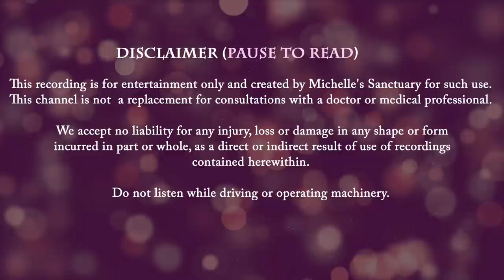Bedtime Story for Grown-Ups | RAINY MANHATTAN: COZY LAUNDERETTE SERIES | Sleep Story w/ Rain Sounds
Tonight's bedtime story for grown-ups brings us back to the Cozy Launderette. Narrated by a soothing female voice, "Rainy Manhattan" features rain sounds to help you relax and fall asleep fast. Travel through time to Manhattan in 1970, to enjoy an autumn block party with the beloved characters of the laundry club. A rain storm rolls in at the festival's end and you retreat to the cozy basement launderette to enjoy a night of tea and community. You return to your charming apartment with a quilt freshly warmed by the dryer and fall asleep to the sound of falling rain. It's time to dream away.

Use Chapters to Customize:
00:00 Intro
01:49 Guided Sleep Meditation and Talkdown
06:07 Calm Bedtime Story Begins
39:25 Rain Sounds and Sleep Meditation Music